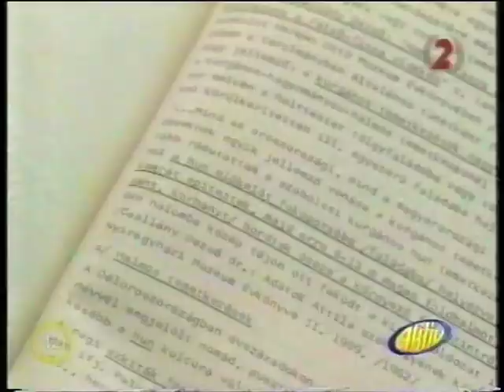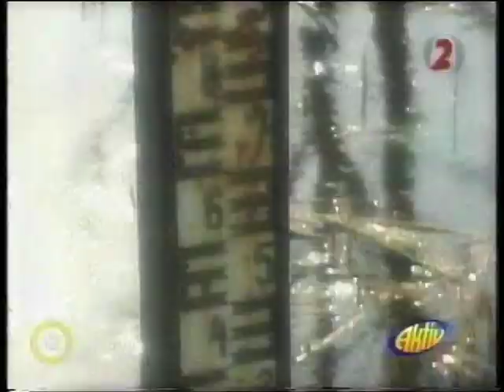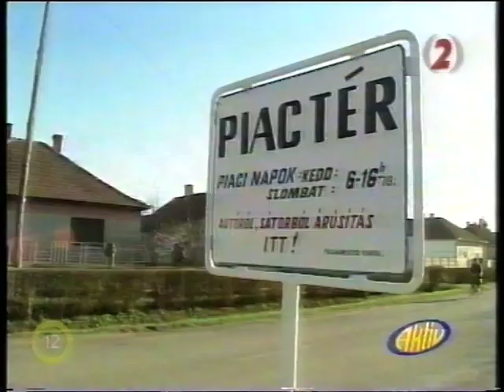Attila sírja Zsadány mellett van (TV2 Aktív - 2003. április 17.)